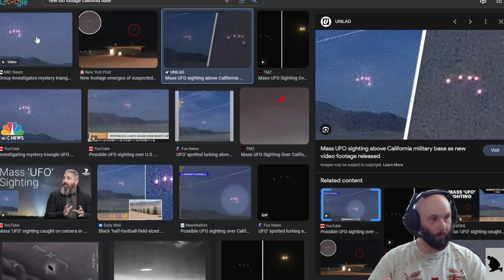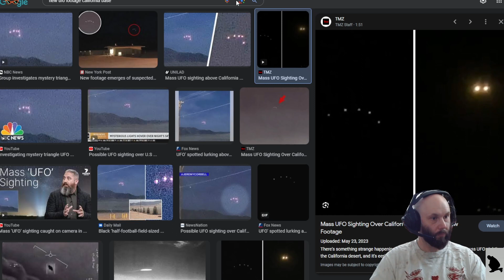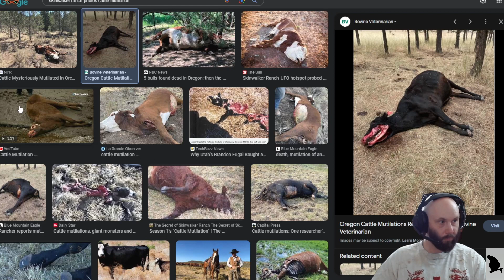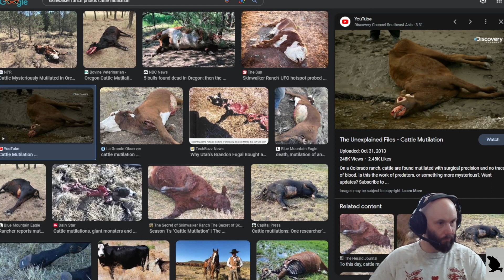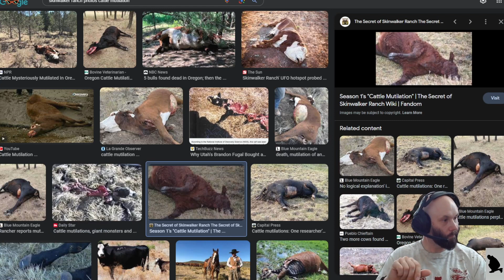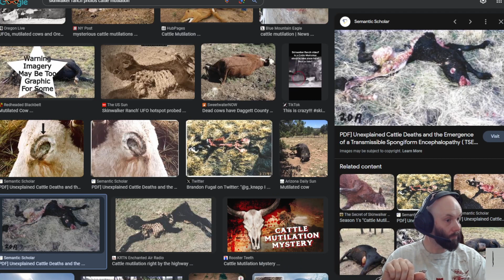Clappin Cheeks EP 16 Aliens probe uranus and earth, ship sighted over California Military Base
Alien UFO UAP sighting are being reported all over after the congressional hearing with whistleblower testimony before congress.